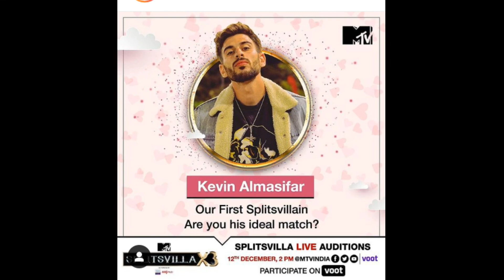Mtv Splitsvilla 12 Audition | MTV Splitsvilla Contestants Name | MTV Splitsvilla Registration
MTV Splitsvilla
Splitsvill12
mtvsplitsvillaaudition

MTV Splitsvilla audition ,contestants name

My Another Informative Video

Vishesh Bansal | IPKKND4 Coming Soon Iss Pyaar Ko Kya Naam Doon Aarav Singh | Yeh Meri Family

Iss Pyaar Ko Kya Naam Doon Episode 1 | Arshi Love | Iss Pyaar Ko Kya Naam Doon | Poly Paul Informer

KGF Chapter 2 | Ft. Sanjay Dutt, Yash, Prashant Nee l KGF New Look Teaser ,KGF2 Update | K G F 2

Indian Idol Season 12 | Indian Idol Start Date | Indian Idol Judges | Indian Idon | Sony TV Show

Iss Pyaar Ko kya Naam Doon 4 | IPKKND4 | Poly Paul Informer | Iss Pyaar Ko Kya Naam Doon 4 Season